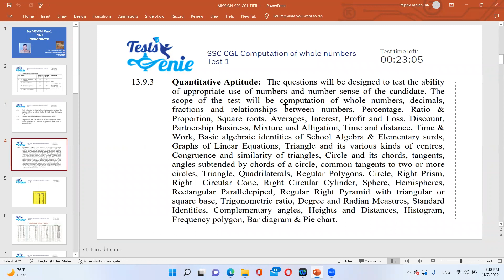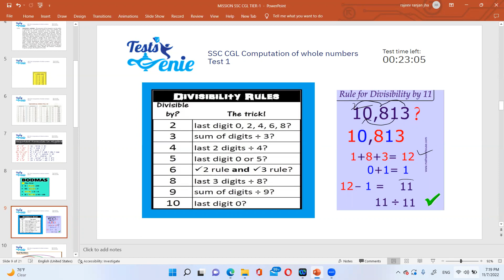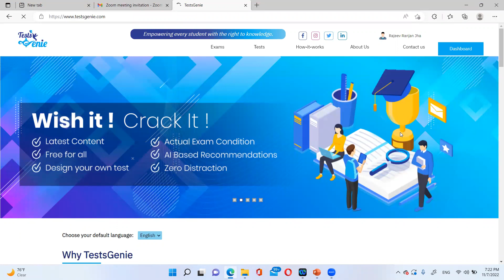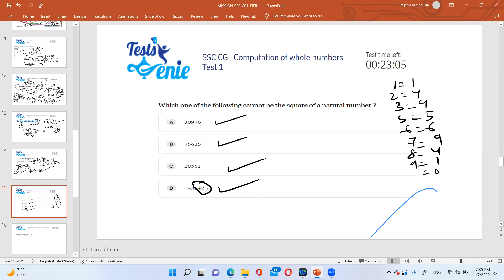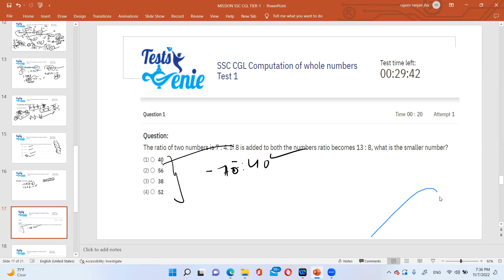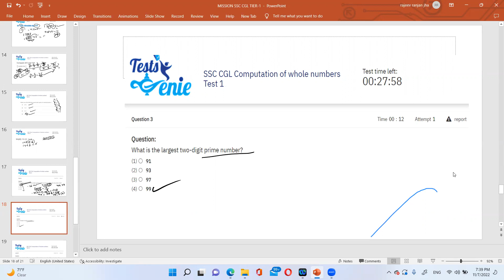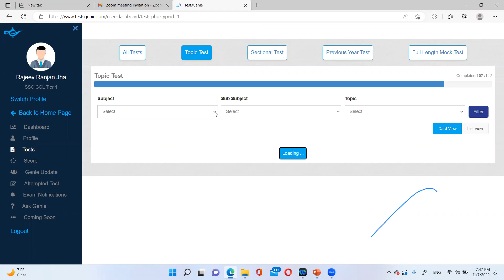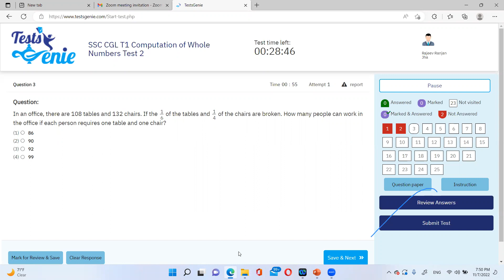Zoom Session 2 quant Number system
Link for free Zoom classes group-